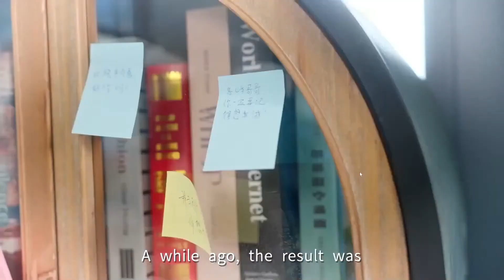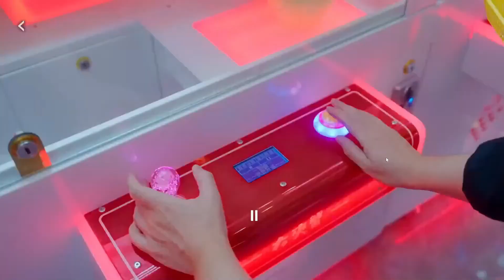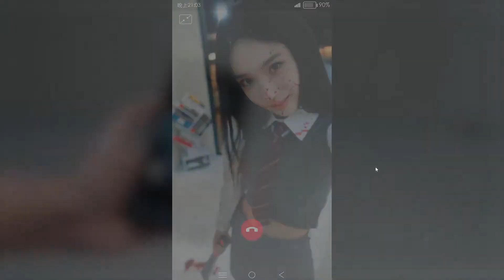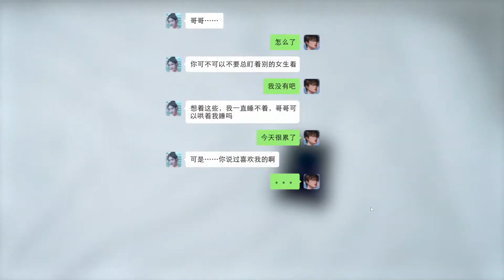Khám Phá ENDING Kinh Hoàng Trong Director Simulator: Tôi Không Ngờ Điều Này!